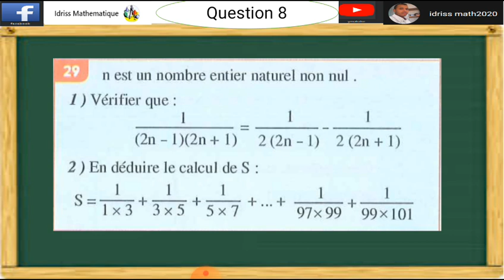سؤال 8سلسلة سؤال جواب لأولمبياد الرياضيات الثانية اعدادي رياضيات